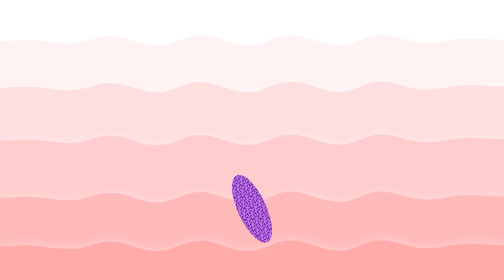คุณหนูโดนไล่มาใช้ชีวิตบ้านนอก เอิร์นเป็นลม..!! [เอิร์นไดเม่]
คลิกลิงค์ได้ที่นี้เลย..!!